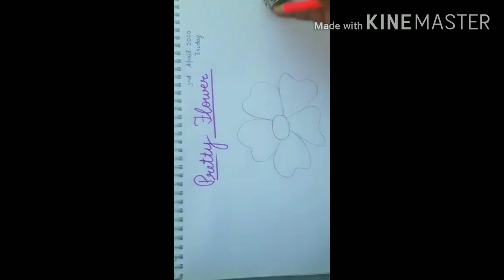How to draw a pretty flower. (Class-III) Lecture-3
Draw a pretty flower by easy step.